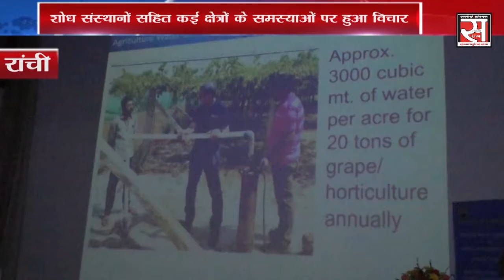CMPDI वाटर मैनेजमेंट पर सेमिनार आयोजित की गयी